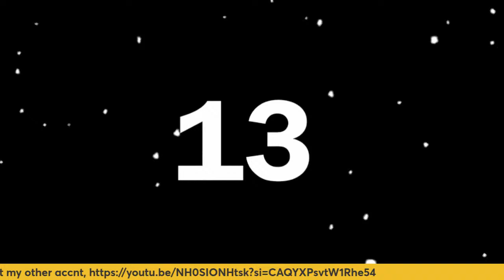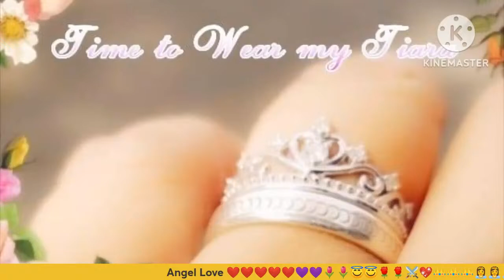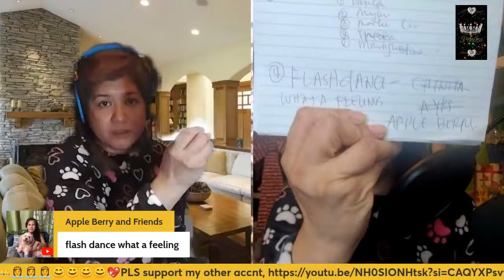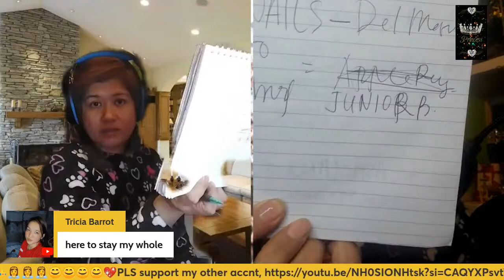Let's Pray First Before Games, 🙏😇😇👸👸👸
Come and Let's Play